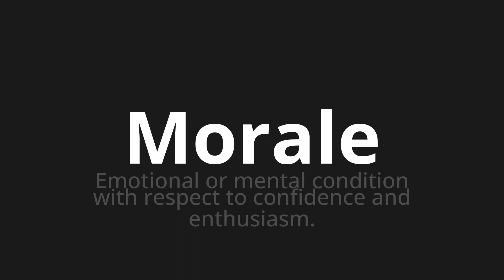How to pronounce Morale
Master the Pronunciation of 'Morale Which Means moral' - which means : Emotional or mental gold condition with respect to confidence and enthusiasm. 📝 with @BaguettePronunciation 🎓🗣️ - [Your Guide to French]

Learn to pronounce 'Morale' perfectly in French with our easy and engaging tutorial by @BaguettePronunciation! 📖📽️ In this comprehensive video, we provide you with native speaker examples 🗣️👂 and phonetic breakdowns 🎵 to ensure you get the pronunciation just right.

How to say Moral in French